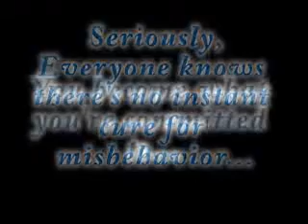Good Again Act Right Tablets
Act Right Tablets